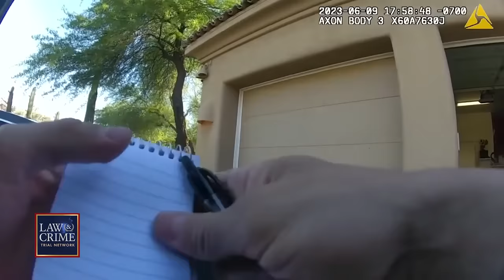Bodycam: Ex-NFL Exec Bloodied After Wife Allegedly Hit Him with Beer Glass 100 Times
Bodycam footage shows the aftermath of an alleged domestic incident between a former NFL executive and his wife on June 9. The Paradise Valley Police Department rushed to former Arizona Cardinals executive Bill Bidwill Jr.’s home after it was reported that Nicole Bidwill allegedly hit him over 100 times with a beer glass because she was upset about a carpet installation. The Law&Crime Network’s Elizabeth Millner breaks it down.